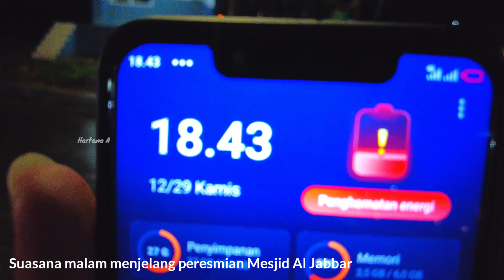SUASANA MALAM DIKAWASAN MESJID AL JABBAR KOTA BANDUNG || H-1 MENJELANG DIRESMIKAN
Suasana malam di kawasan mesjid Al Jabbar pada hari kamis malam jumat tanggal 29 desember 2022
Kawasan mesjid Al Jabbar yang berada di jalan Cimencrang Gede Bage ini di guyur hujan sekitar sehabis waktu magrib atau sekitar pukul 18.30 malam
Hari ini ada H- 1 menuju diresmikannya mesjid Al Jabbar ini..yang akan diresmikan besok hari jumat tanggal 30 desember 2022
Tonton videonya sampaj selesai dan jangan lupa disubscribe bagi yg belum..trimakasih